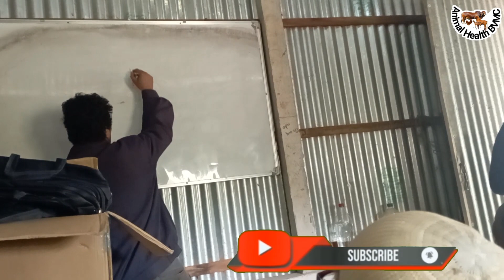ডাঃ মোঃ হাছান মুজাহিদ স্যারের মূল্যবান আলোচনা ডিবি ভিটামিন না বুঝে গাভী কে দিলে দুধ কমে যাবে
ডিবি ভিটামিন না বুঝে গাভী কে দিলে দুধ কমে যাবে
সুতরাং পরিপূর্ণ ডোজ মেনে গবাদি পশু কে ঔষধ দিলে এর সঠিক ফলাফল পাওয়া যায়।